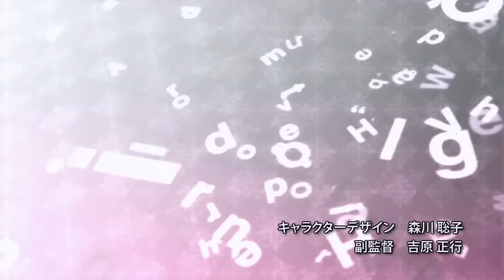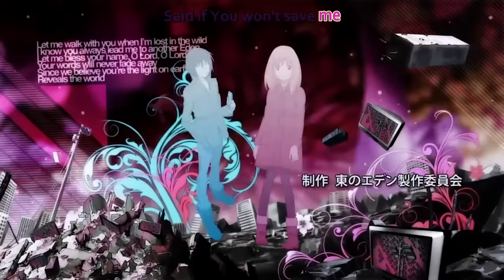[Eng Sub - Higashi no Eden (東のエデン) Op] Oasis - Falling Down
Oasis - Falling Down
»[ HD ]«
Subbed by me! Enjoy~